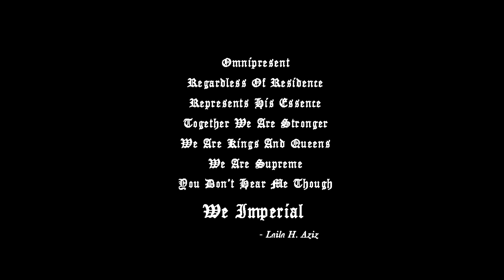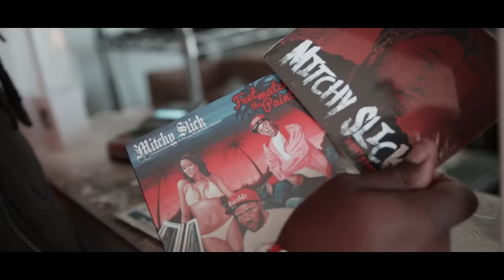Mitchy Slick, OsoOcean - Imperial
Music video by Mitchy Slick & OsoOcean performing Imperial. 2015 Wrongkind / Oso Slick